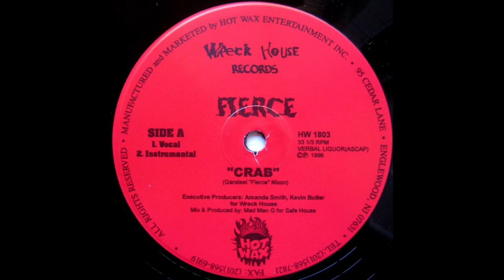Fierce - Crab (Instrumental) [1996]